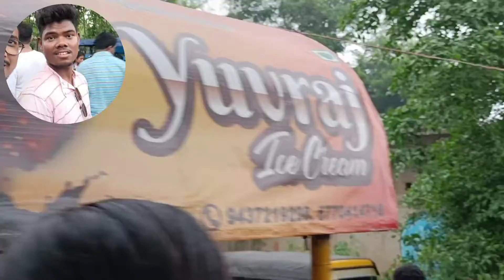Rath Yatra |Kukurjangha Rathyatra |Rathyatra 2022 |Sri Gundicha Rathyatra |Puri |Jay Jagannath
Ratyatra Kukurjangha